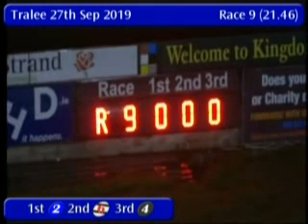IGB - The Grandstand Restaurant 27/09/2019 Race 9 - Tralee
Race: The Grandstand Restaurant
Track Name: Tralee
Date: 27/09/2019
Hour: 21:46

Results

1st    2     HELENAS PADDY       2/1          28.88
2nd    6     LENAS POPPY         2/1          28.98
3rd    4     COSMIC PUMA         3/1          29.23
4th    3     MILLRIDGE HAZEL     2/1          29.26
5th    5     SCART DIAMOND       6/4f         29.68
6th    1     KNOCKNASEED BABY    3/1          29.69

|TRL_2019_09_27_09